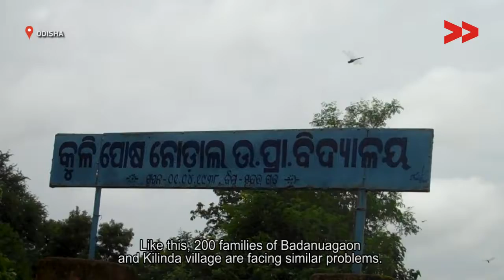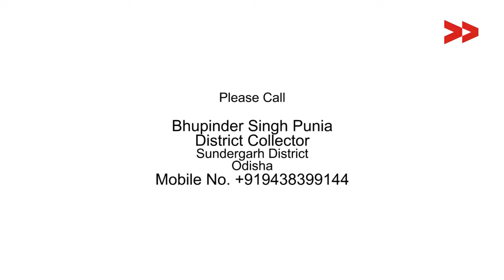No road for three villages in Talabahali council, Odisha - Bidesini reports for Indiaunheard